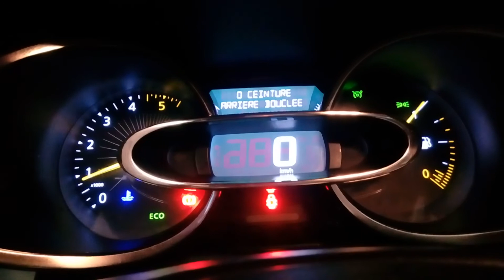RUNNING CLIO 4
Reda Mclaren
clio 1 4,
clio 1/4 de milla,
clio 3 vs clio 4,
clio 4,
clio 4 0-100,
clio 4 0.9,
clio 4 0.9 tce,
clio 4 0.9 tce 90,
clio 4 0.9 tce acceleration,
clio 4 0.9 tce test,
clio 4 0.9 tce top speed,
clio 4 0.9 test,
clio 4 1 2,
clio 4 1.2 16v,
clio 4 1.2 16v acceleration,
clio 4 1.2 75,
clio 4 1.2 75 ch,
clio 4 1.5 dci,
clio 4 1.5 dci acceleration,
clio 4 2013,
clio 4 2013 ouedkniss,
clio 4 2016 gt line,
clio 4 2016 rs,
clio 4 75ch,
clio 4 90,
clio 4 90 dci,
clio 4 90 dci acceleration,
clio 4 90 reprog,
clio 4 90 tce,
clio 4 automatique,
clio 4 dci,
clio 4 dci 75,
clio 4 dci 85,
clio 4 gt line,
clio 4 gt line 2017,
clio 4 limited 1,
clio 4 limited 2,
clio 4 limited 2 algerie,
clio 4 noir,
clio 4 phase 1,
clio 4 phase 2,
clio 4 phase 2 gt line,
clio 4 rs,
clio 4 rs 0-100,
clio 4 rs 0-200,
clio 4 rs 2,
clio 4 rs phase 2,
clio 4 rs phase 2 akrapovic,
clio 4 rs stage 1,
clio 4 rs stage 2,
clio 4 rs stage 3,
clio 4 rs stage 4,
clio 4 rs trophy 0-100,
clio 4 tce 90 acceleration,
clio 4 vs 308,
clio 4 vs golf 7,
clio 4 vs megane 3,
clio sport 1/4 milla,
essai clio 4 dci 90,
essai clio 4 tce 90,
forza horizon 2 clio 4,
forza horizon 2 clio 4 rs,
forza horizon 3 clio 4,
forza horizon 3 clio 4 rs,
gta 5 clio 4,
gta 5 clio 4 rs,
renault clio 1 4,
renault clio 4 0.9 tce,
renault clio 4 1.2 tce,
renault clio 4 1.5 dci,
renault clio 4 2015,
renault clio 4 2016,
renault clio 4 dci 90,
renault clio 4 tce 90,
رسم سيارة clio 4,
سيارة clio 4